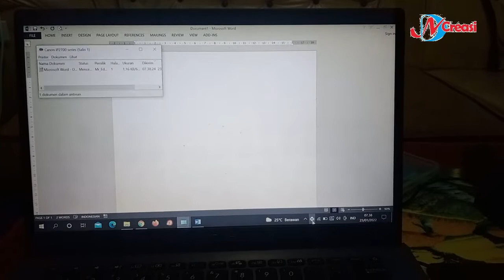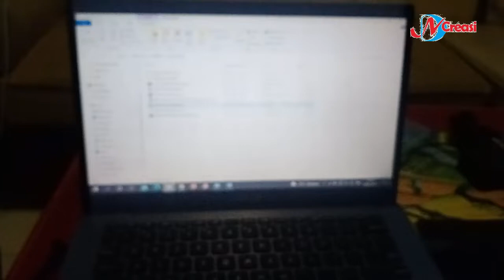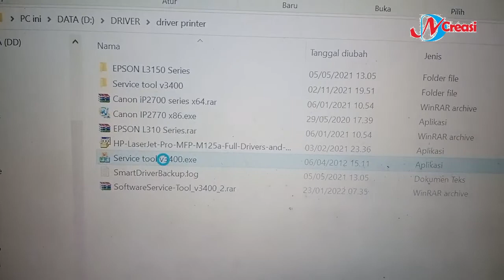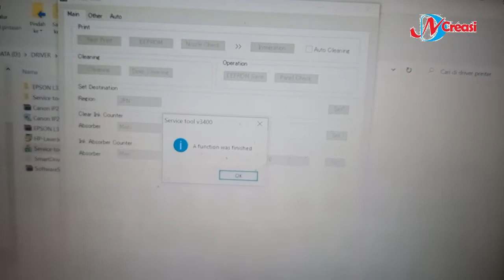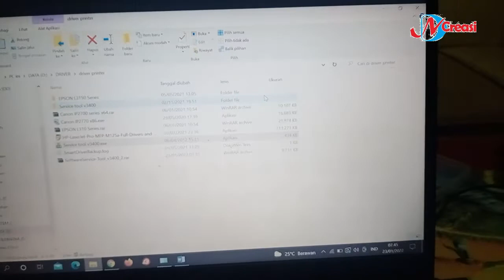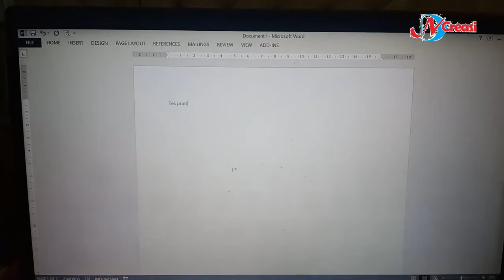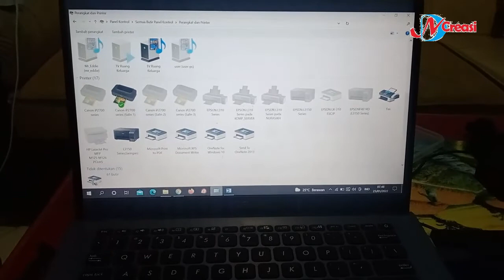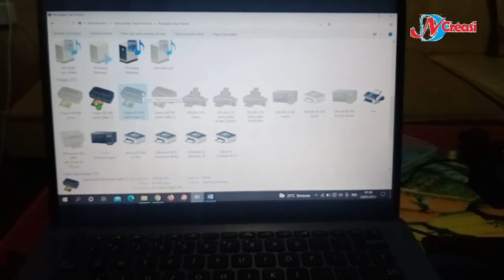IP2770 Blink Kedip 7x Error 5B00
error 5B00 yang ditandai juga dengan adanya kedip / blink 7x pada printer terjadi karena ink absorter dan limbah pad yang hampir penuh. Hal tersebut akan menyebabkan terhambatnya proses print. Bahkan, terkadang juga menyebabkan proses terhenti atau macet.

Menggunakan software resetter menjadi solsi terhadap error 5B00 tersebut. bisa di download pada